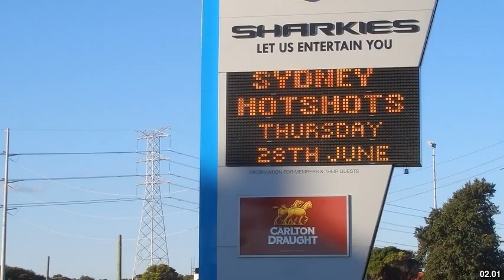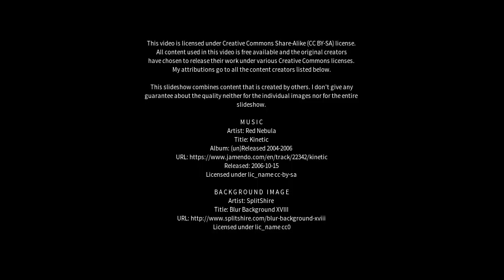Best places to visit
Best places to visit - Gosford (Australia) Best places to visit - Slideshows from all over the world - City trips, nature pictures, etc.